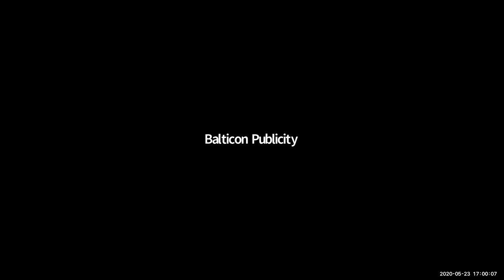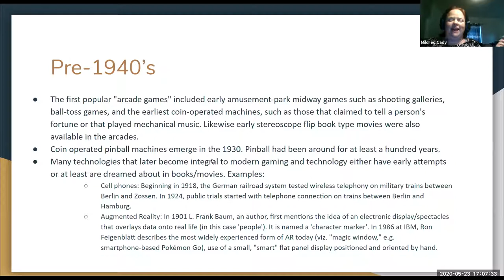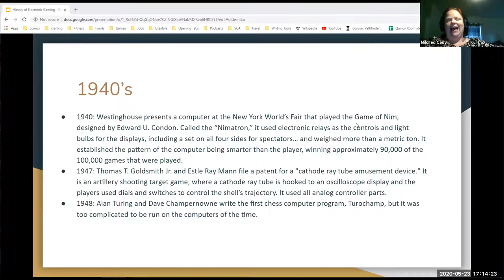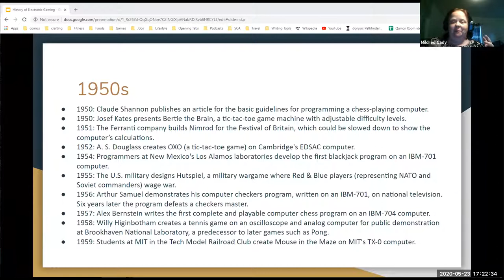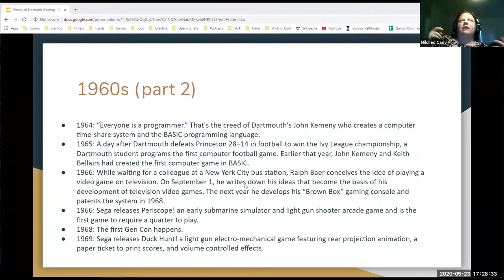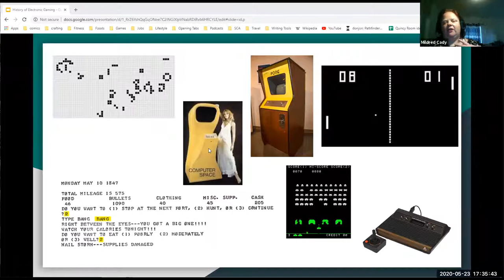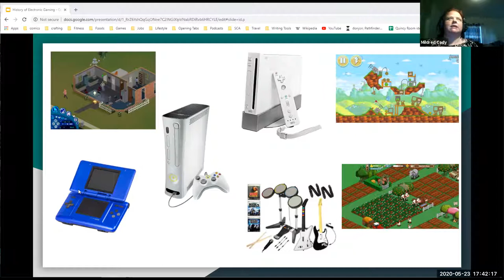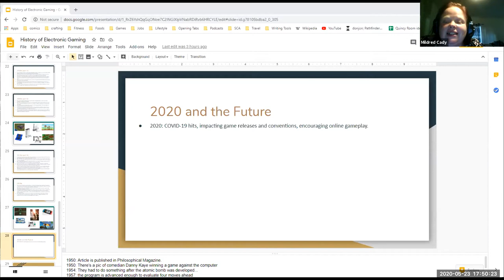Gaming in the Electronic and Digital Age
From Balticon 54 (Saturday 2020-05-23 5pm): Gaming in the Electronic and Digital Age

An overview of the technology and innovations that brought games from lights and relay switches to a vast world wide digital and wireless network of variety.

Presenter: Mildred Cady